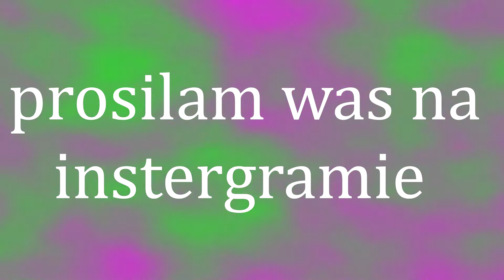♡Tag z Kuzynką ♡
★·.·´¯`·.·★open the opis ★·.·´¯`·.·★
Hejo tutaj ewellie i dziś wstawiam filmik z moją kuzynką ♡ która 8.1. Miała uro UwU

Camera:
Panasonic HC-V180

Programy do montażu:
Vegas pro 15 / Video Star

Światło:
Naturalne/biała lampka/ lampeczki

Miniaturka:
PicsArt / inshot

ewellie_lps

єωєℓℓιєℓρѕ

Jeśli masz jakieś pytanko do filmu to możesz pytać w komentarzu, postaram się na nie odpowiedzieć ;)